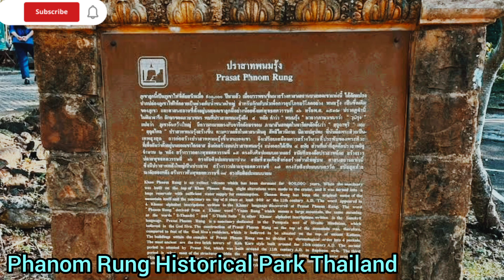Phanom Rung Historical Park Ancient Monument Prasat Temple Park Thailand फ़ानोम रुंग ऐतिहासिक पार्क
➡️ Phanom Rung Historical Park

👉 Phanom Rung Historical Park is an archaeological site in Thailand covering the ruins of Prasat Phanom Rung Thai pronounced prasat Phanom a Hindu Khmer Empire temple complex set on the rim of an extinct volcano at 402 metres (1,319 ft) elevation.